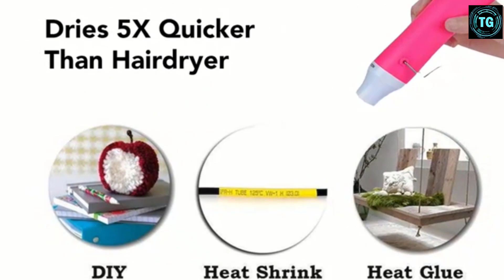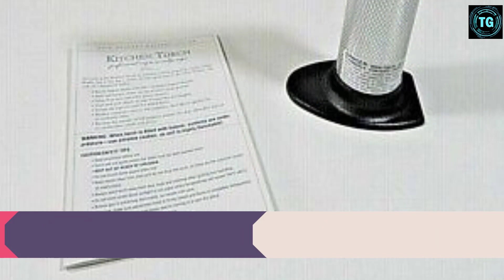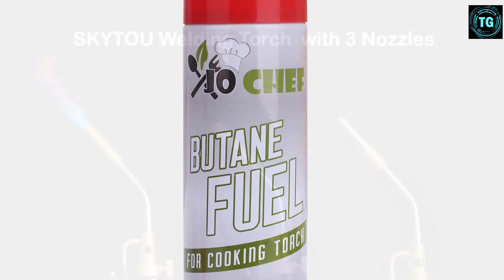11 Best Kitchen Torches 2022 [ Top 11 Picks ]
This video helps you to find out the best kitchen torches 2022 on the market. So Get Your best kitchen torches of amazon from here
best kitchen torch 2022

In this video Portions of footage are not original content produced by TechGuide. Portions of stock footage of products were gathered from multiple sources including, manufacturers, and various other sources.
"All claims, guarantees, and product specifications are provided by the manufacturer or vendor. TechGuide cannot be held responsible for these claims, guarantees, or specifications"